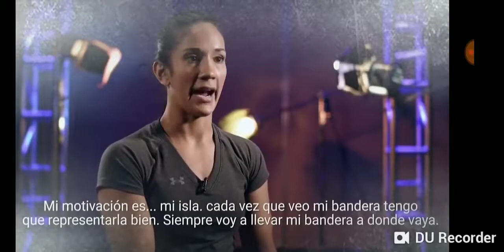Amanda Serrano vs Erendira _Aketzali_ Ordoñez 13-1